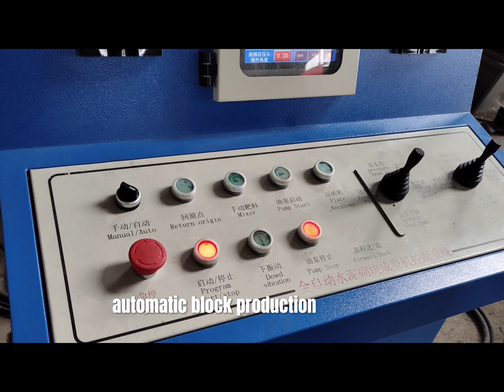fully automatic hydraulic 4 6 8 inch concrete hollow block making machine for#jamaica